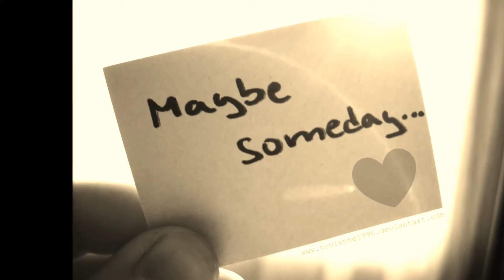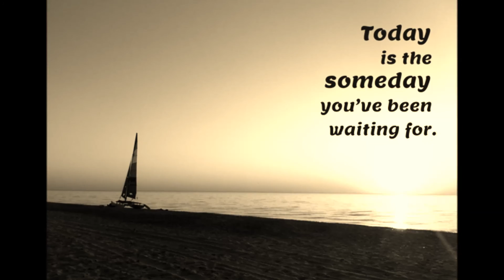KATZE SOMEDAY Cover S＆K:project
KATZEのSOMEDAYをS＆K:projectのshinta,kousukeと遠く九州の音楽仲間ギタリストの
Ma-sanとCoverしました♪
S＆K:project
Vo,Mix               kousuke
G,Rhythmtrack  Ma-san(Go Iwahashi)
Bass                  Shinta

Ma-sanことGo Iwahashiさんのチャンネルです☆